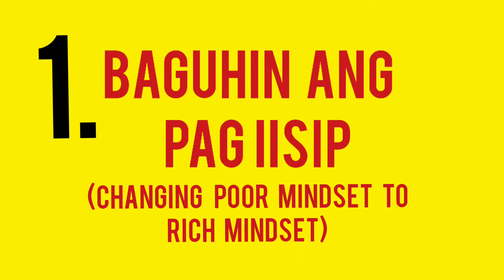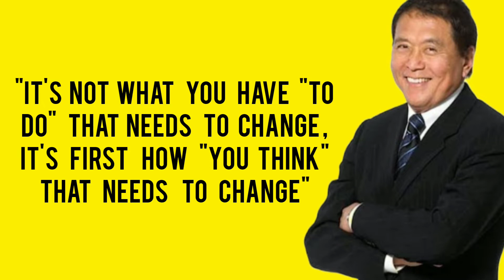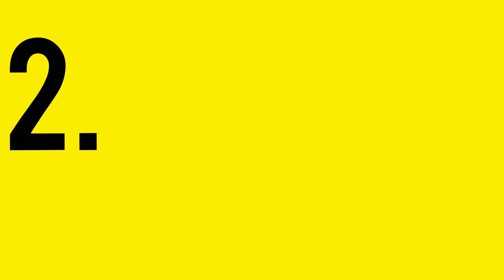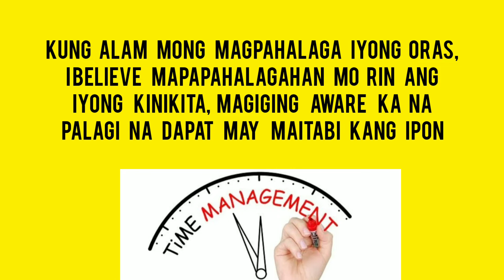IPON TIPS| How to start saving at 30 years old?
2 IPON TIPS| How to start saving at 30 years old? |   for beginners guide

30 years old pwede pa rin bang mag ipon? syempre po kahit anong edad ka pwedeng pwede. Saving money will be your  second step para po mabago ang iyong financial problems. So first step is budgeting, from budgeting , nakaplano na kung magkano ang para sa iyong ipon. So mag karoon po tayo ng target ipon para mas maging consistent po tayo sa ating pag iipon.

In this video, meron po tayong 2 saving tips na nashare. Sana po talaga makatulong sa mga mag uumpisa pa lang o sa mga hirap pa rin makaipon.